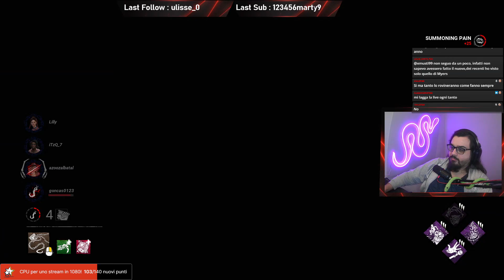RANK 1 KILLER PINHEAD (CENOBITE) Gameplay - DbD Gameplay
Se vuoi consigli o commenti sulle tue partite, durante le mie Live posso analizzarle e aiutarti a diventare più spietato! Puoi anche farmi testare le build che ti vengono in mente! Io son sempre disponibile e curioso di trovare qualche combinazione diversa!